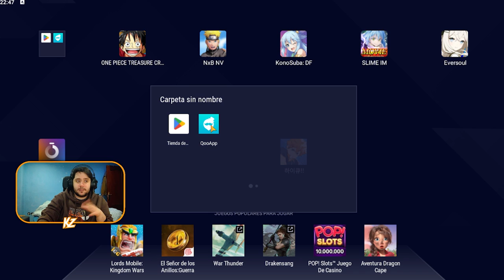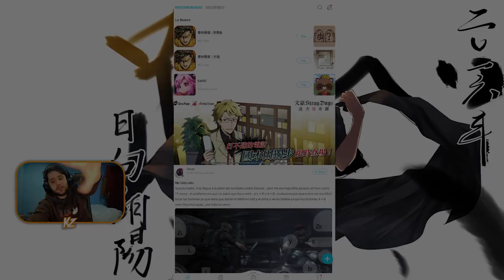ME CONVIERTO EN HINATA EN EL NUEVO JUEGO GACHA HAIKYUU!: TOUCH THE DREAM [PRIMERAS IMPRESIONES]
➡ REDES

➡ TIENDAS TOP

➡ DONACIONES

➡ FUENTES INTERESANTES

➡ MI PC

➡ TIME STAMPS